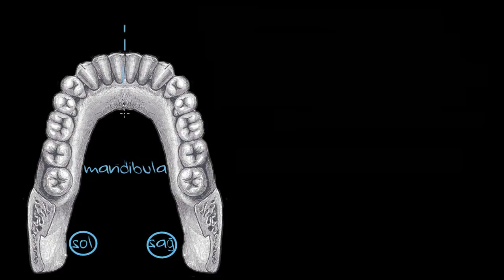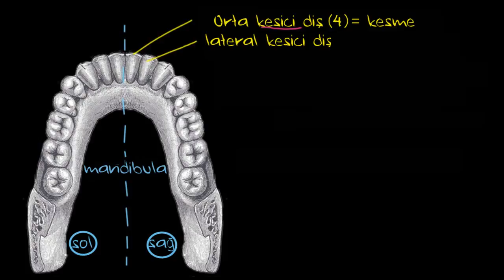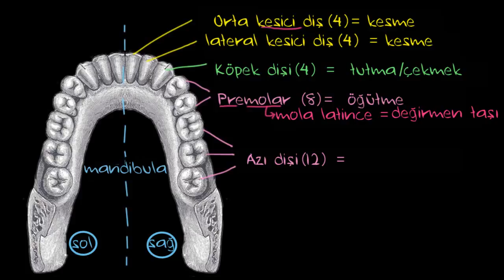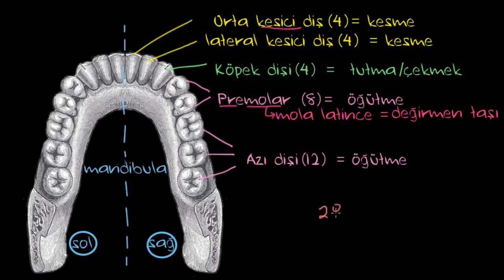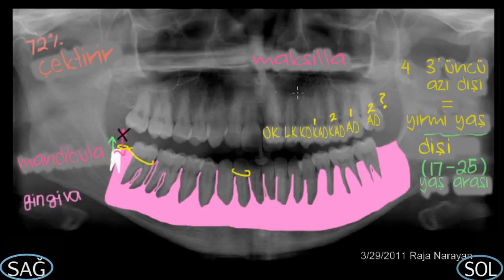Diş (Sindirim Sistemi) (Sağlık Bilgisi ve Tıp)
Sindirim sistemimizin önemli bir parçası olan dişlerimizi inceleyelim.